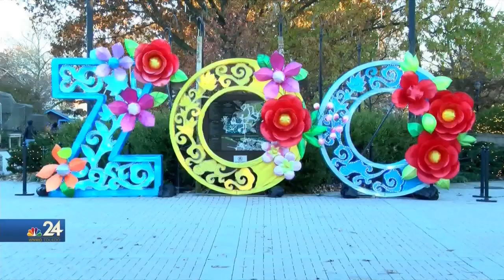The Lights Before Christmas are back at the Toledo Zoo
It's been a tradition since 1986. The Lights Before Christmas are back.
Over the next five weeks, thousands of people will come to the Toledo Zoo all for one thing: Christmas lights.